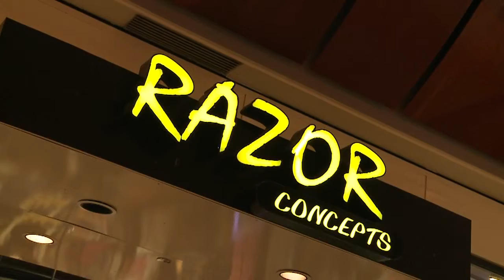Holiday Gift Ideas from Happy Wahine and Razor Concepts at Pearlridge Center